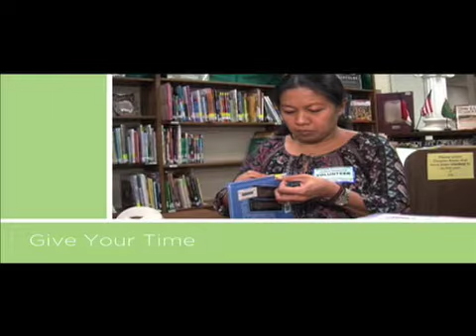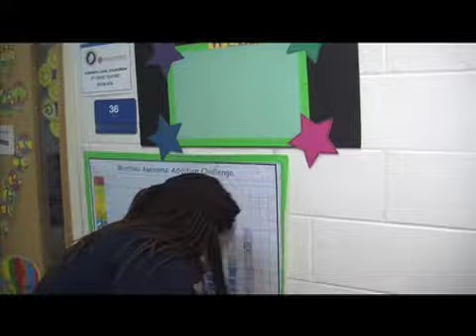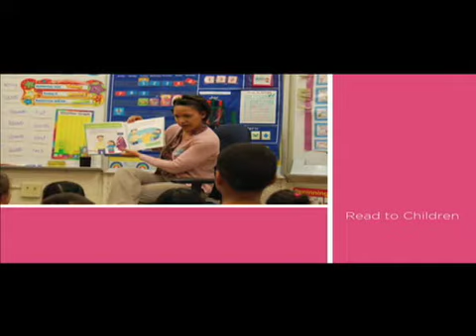Volunteer of the Month Katrina McNeil from Montlieu Academy of Technology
Watch the students and staff at Montlieu Academy of Technology surprise Sergeant First Class Katrina McNeil with the news that she is the GCS volunteer of the month!